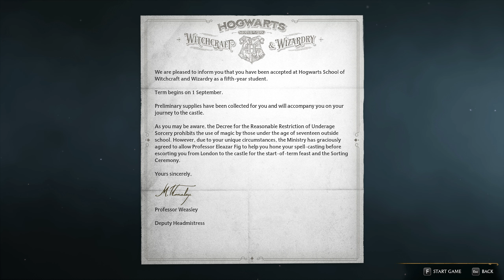Hogwarts Legacy | PC Gameplay Max Settings | Ultra Ray Tracing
First 30 minutes of Hogwarts Legacy on PC 1440p Gameplay with DLSS Quality, Max Settings, and Ultra Ray Tracing -

PC Specs:

►Asus TUF Gaming GeForce RTX™ 3080 OC Edition
►AMD 5900x
►ASUS ROG Crosshair VIII Dark Hero MB
►32GB G.Skill Trident Z RGB RAM
►2TB XPG NVMe M.2 Drive
►NZXT Kraken Z63 AIO
►Dell Alienware AW3418DW 34" Ultrawide Monitor
►LG Ultragear 27GL83A-B 27" Monitor
►ASUS TUF Gaming 27" (VG27AQL1A) Monitor
►Samsung UN58RU7100 58" 4k TV